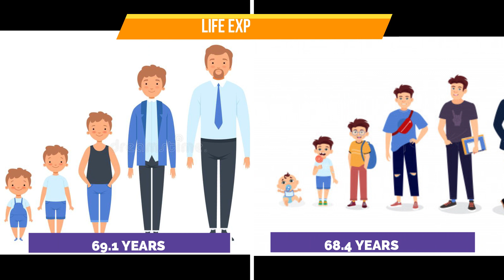INDIA VS PAKISTAN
India officially the Republic of India is a country in South Asia. It is the second-most populous country, the seventh-largest country by land area, and the most populous democracy in the world.

Pakistan officially the Islamic Republic of Pakistan, is a country in South Asia. It is the world's fifth-most populous country, with a population exceeding 225.2 million, and has the world's second-largest Muslim population. Pakistan is the 33rd-largest country by area.